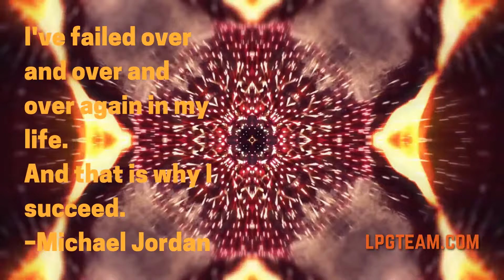I've failed...- Motivational Videos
If you want to find out How to Make Passive Income and Active Income,